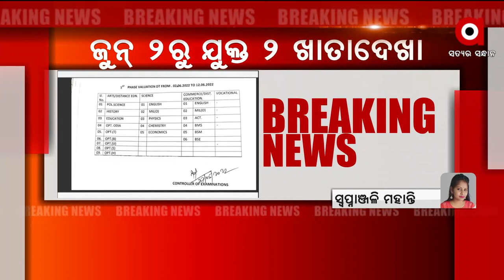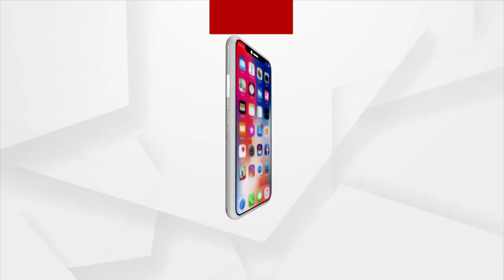Odisha CHSE Plus 2 Answer Sheets Evaluation to Begin From June 2